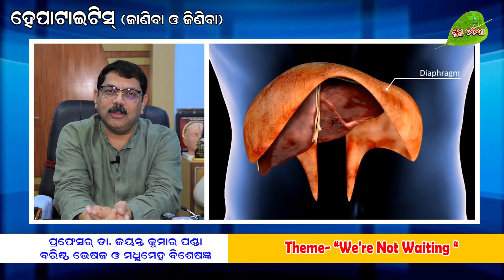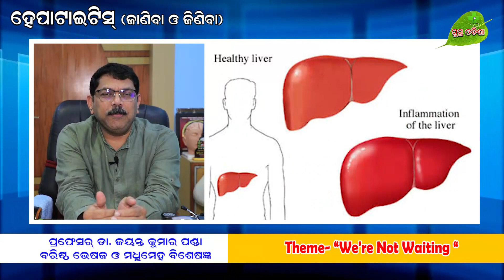World Hepatitis Day 2023 ||Awareness Prof Dr Jayanta Kumar Panda ||Advice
We are providing health tips from paediatric to geriatric
Communicable disease to Non communicable disease
Current health issues
Govt Health schemes Update
Treatment Facilitate available
New Operation Techniques
Modern Equipments
Awareness Days and Months
Specifically on Neurological Disorders, Cardiological Issues ,Lifestyle Diseases,Cancer Awareness,Gaencological Problems,Newborne Care Diabetes,Blood pressure